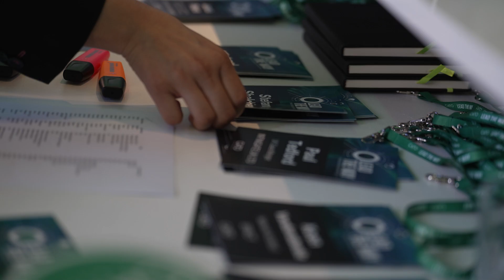EMEA Partner Summit 2024 | Cato Networks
Thank you to everyone who joined us for the EMEA Partner Summit! It was a pleasure meeting all the innovative leaders who are shaping the future of cybersecurity and networking.

Together, we discussed the incredible Partner opportunity with Cato. We showed why Cato is key for your strategic and innovative roadmap, driving success and scale while outdoing the competition.

We also unveiled the Cato MSASE Partner Platform, a new way for channel partners to rapidly deliver and profit from managed SASE (MSASE) services. Check out the highlights in this video 👇